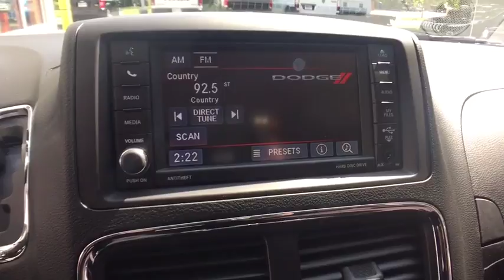2017 Dodge Grand Caravan Stafford Springs, Enfield, Somers, CT, Monson, East Longmeadow, MA HR854257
2017 Dodge Grand Caravan
2017 Dodge Grand Caravan SE - Stock#: HR854257 - VIN#: 2C4RDGBG9HR854257

Bolles CDJR
121A W Stafford Rd.

 This vehicle won't be on the lot long! A safe vehicle to haul your most precious cargo! Top features include cruise control, front and rear air conditioning, telescoping steering wheel, and 1-touch window functionality. Smooth gearshifts are achieved thanks to the refined 6 cylinder engine, and for added security, dynamic Stability Control supplements the drivetrain. Our team is professional, and we offer a no-pressure environment. They'll work with you to find the right vehicle at a price you can afford. We are here to help you.
Easy Clean Floor Mats,Body Color Sill Applique,Body Color Bodyside Molding,Engine: 3.6L V6 24V VVT FlexFuel,Power Window Group,Quick Order Package 29S SE,3 Zone Manual Control Front & Rear A/C,Front & Rear Power Windows w/Front 1-Touch,Cloth Low-Back Bucket Seats,Sunscreen Glass,Transmission: 6-Speed Automatic 62TE,50 State Emissions,Rear Air Conditioning w/Heater,2nd Row Power Windows,Power Quarter Vented Windows,Body Color Door Handles